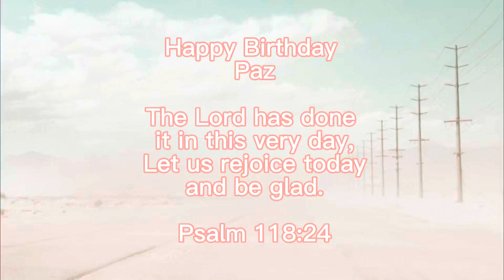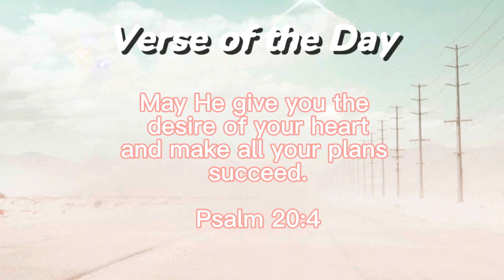Gathering For Paz Happy 60th Birthday!FilipinaAmericanVlogger@outandaboutfilipinamrsneni7096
John 14:6
Bible verse

Happy 60th Birthday to a Filipina
name Paz a celebration at her home.
Fun Time to get together At Birthday Party.

MUSIC
Citrus Avenue - Espresso Sun